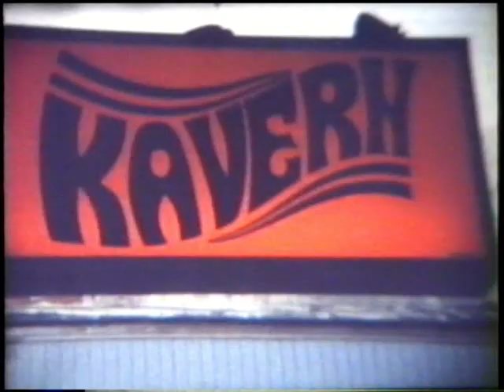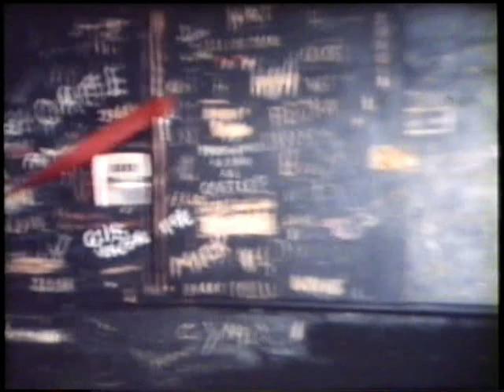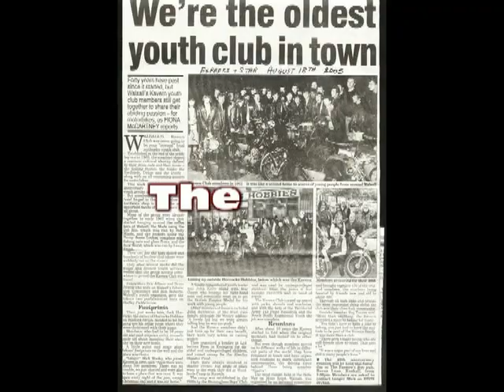kavern 2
The Kavern Motorcycle club Walsall. Early 70s cine footage of the club in Stafford Street.